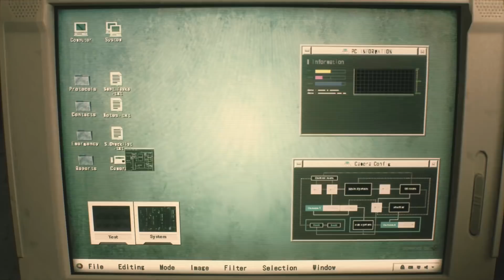TOP 5 GAMES OF 2019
My Top 5 Games of 2019